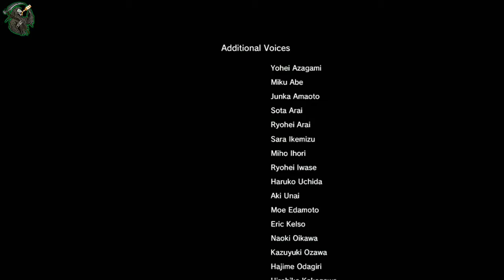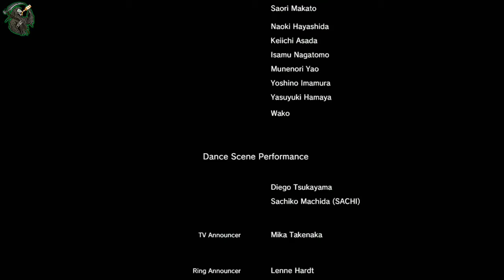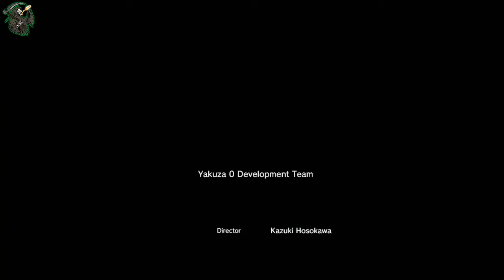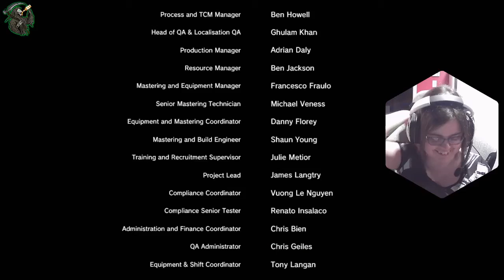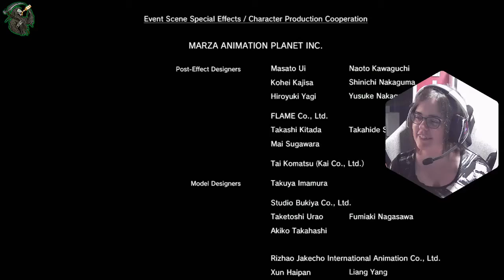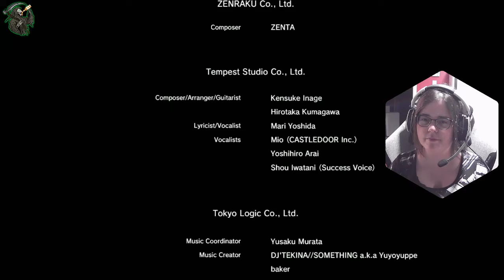Yakuza 0 / Partie 20 - FINAL